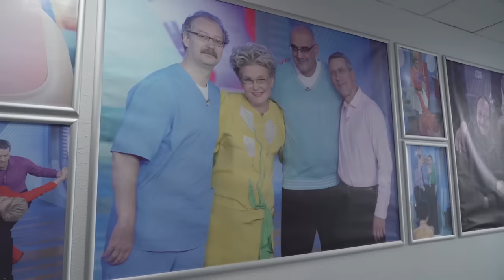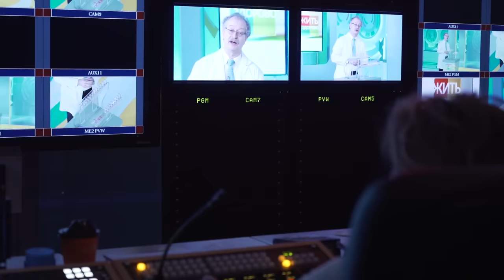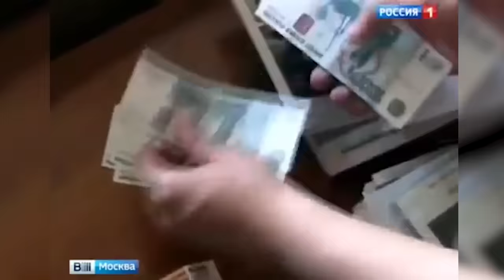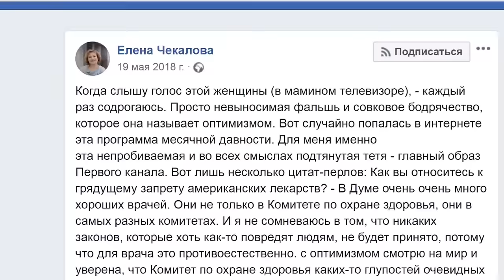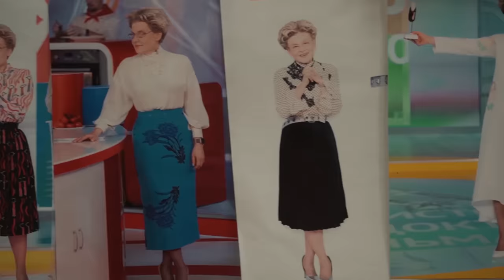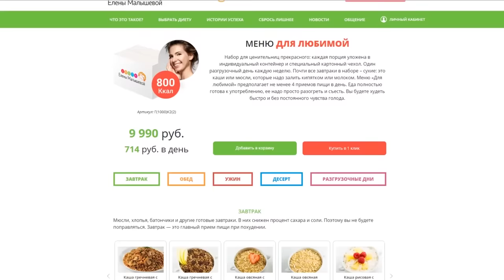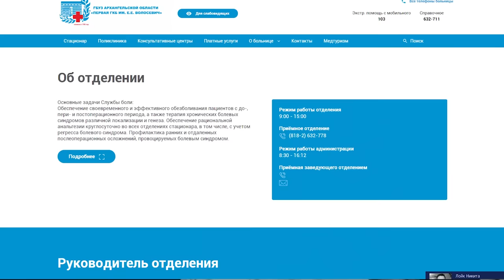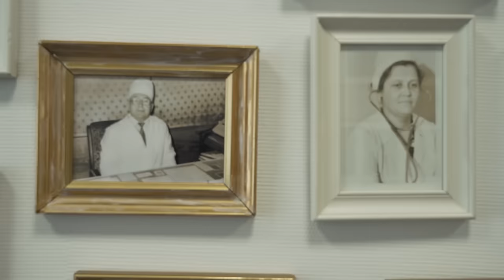Елена Малышева: о "хайпе" на Первом канале, коррупции в медицине и связи с Собяниным / А поговорить?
Эксклюзивная коллекция одежды "А поговорить?"

Елена Малышева - автор и ведущая телепередач "Здоровье" и "Жить здорово" на "Первом канале", врач-терапевт, кардиолог, педагог, доктор медицинских наук, профессор.
00:00:00 - Вступление
00:00:40 - Пандемия коронавируса и паника в мире: как нам спастись?
00:03:14 - "Коронавирус будет сезонной инфекцией": Елена Васильевна оценила ситуацию с COVID-19
00:04:35 - "Искусство какать": как выбираются темы выпусков для программы о здоровье?
00:06:03 - "Жить здорово" - народная программа о высокой медицине
00:09:34 - Специально ли выбираются "хайповые темы" для привлечения внимания?
00:14:43 - Темы-табу: почему люди боятся обсуждать секс?
00:16:14 - Уроки полового воспитания в школе: нужно ли говорить с детьми о сексе?
00:19:42 - Основы профессии врача
00:25:59 - "Ему будет очень трудно": отношение к новому министру здравоохранения Михаилу Мурашко
00:27:46 - 5 пунктов  в здравоохранении РФ, которые не устраивают Елену Малышеву
00:31:18 - Почему у врачей в России такие маленькие зарплаты?
00:32:52 - Почему наше государство самостоятельно не может вылечить больных детей?
00:38:09 - Во сколько обходится "бесплатная" медицина в России?
00:40:22 - Елена Малышева рассказала о семейной трагедии
00:43:34 - Взятки врачам - обычное дело в России?
00:50:57 - Почему у нас не получается импортозамещение лекарств?
00:53:41 - Экскурсия в гримерку  Елены Малышевой
00:58:45 - Ожирение - угроза здоровью нации
01:01:44 - Худеем правильно: как работает диета от Елены Малышевой?
01:04:08 - Все, что нужно знать об углеводах. Стоит ли их так бояться?
01:11:11 - Реклама на "Первом канале" и частная клиника Елены Малышевой
01:22:41 - Какой бизнес-проект приносит максимальную прибыль?
01:26:06 - Тендер мэрии: взаимоотношения с Собяниным
01:30:25 - Постулаты здорового человека